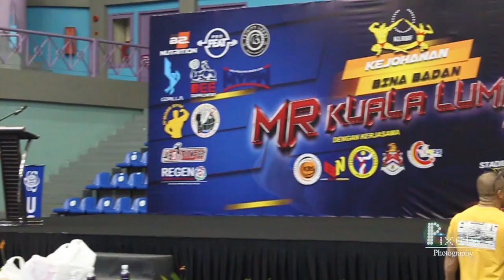Mr Kuala Lumpur (2022) Backstage Preparation | Bodybuilding Competition | Bina Badan | Bina Raga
Event: Mr Kuala Lumpur 2022
Venue: Stadium Titiwangsa
Date: 7 Ogos 2022